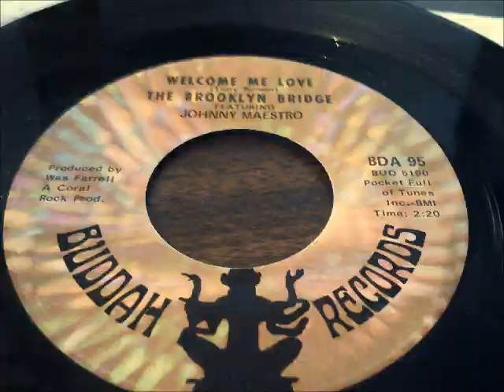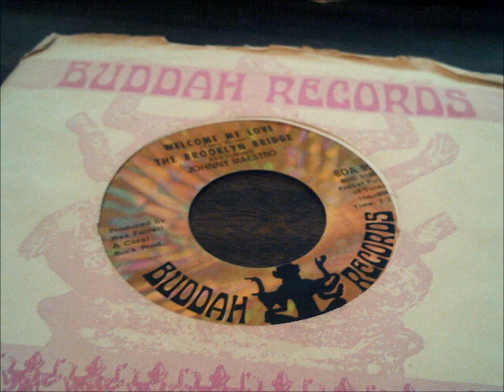The Brooklyn Bridge - 1969 - Welcome Me Love - Johnny Maestro vinyl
1969 45 rpm audio